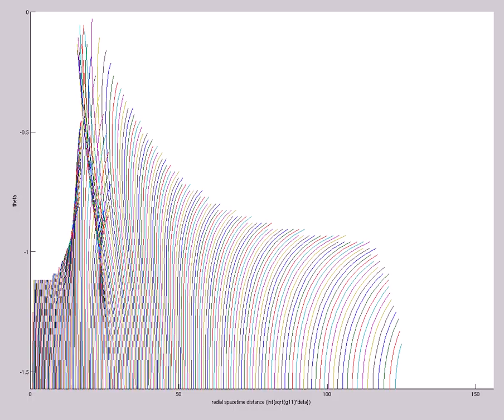Trapped Surface Structure in Radial Spacetime Distance (A=-3.4e0,s0=1,etamax=5,200X60,mix,t=114)